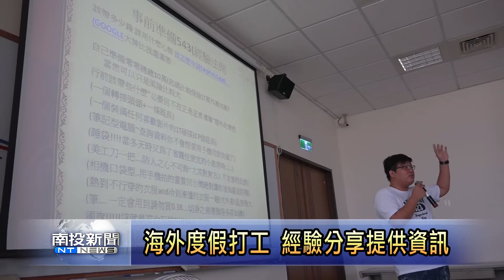南投新聞 草屯海外打工度假經驗分享會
現在申請到海外打工度假的青年越來越多，為了提供較完整的資訊，民進黨南投縣黨部，特別在草屯鎮圖書館，舉辦經驗分享會，邀請從澳洲、加拿大回國的青年到現場進行交流，鼓勵有心想要嘗試不同事物的年輕人，能拓展自己的視野。